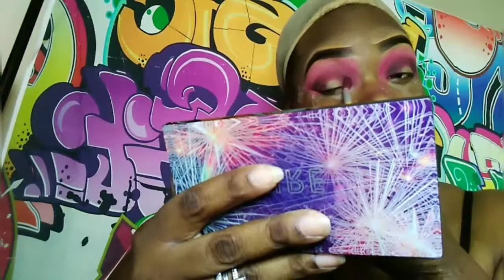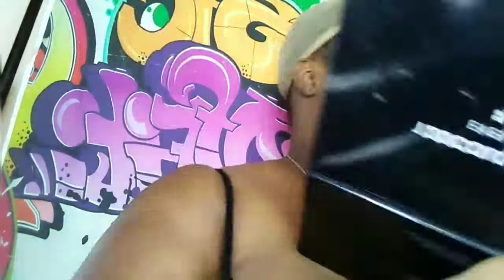MOTHER'S DAY LOOK!!!!!!! SEXY DATE NIGHT| MAKEUP TUTORIAL WIFEY EDITION